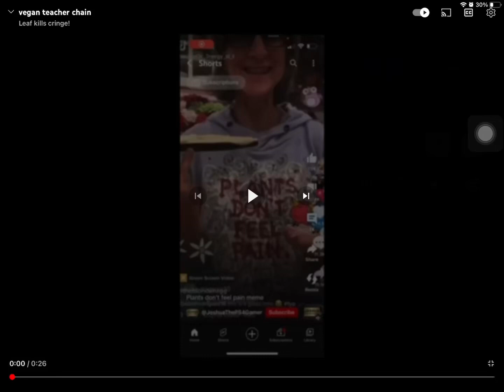Idk why am doing this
Heheheheh